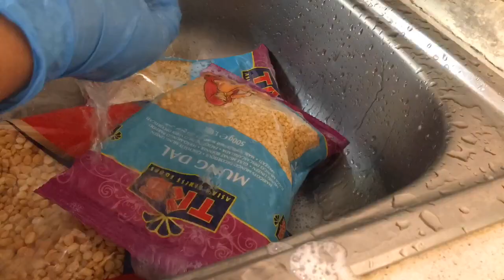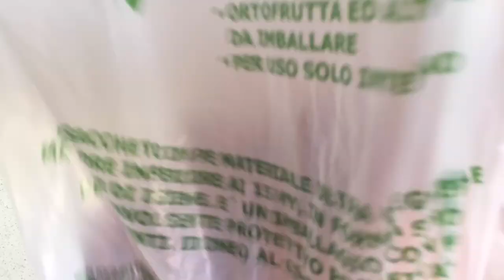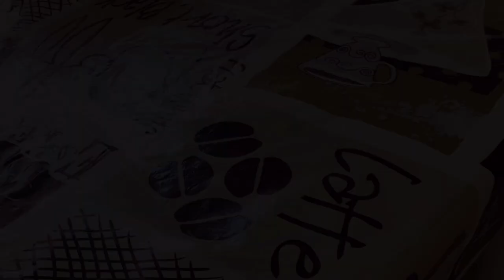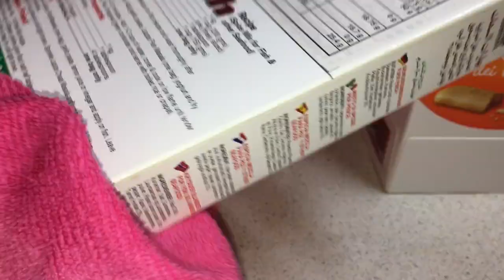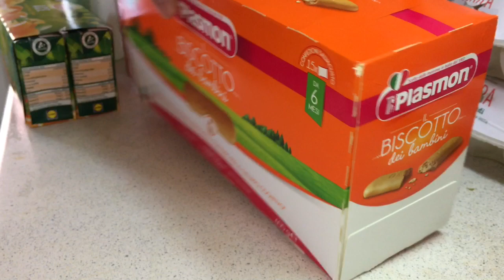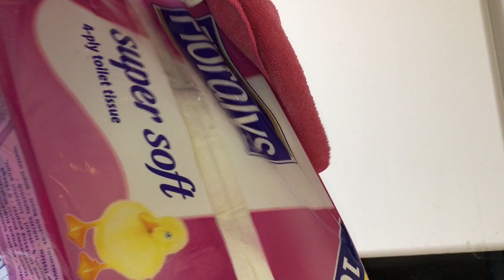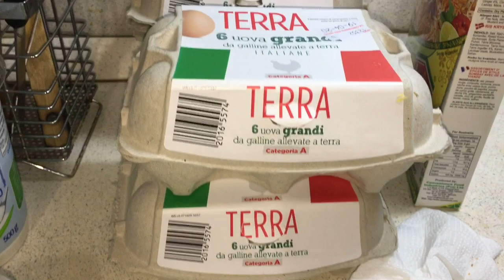ইতালির বর্তমান অবস্থায় কিভাবে নিরাপদে বাজার করবেন & জীবানুমুক্ত করবেন?How to safely Grocery shop🇮🇹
ইতালির বর্তমান অবস্থায় কিভাবে নিরাপদে বাজার করবেন & জীবানুমুক্ত করবেন?How to safely Grocery shop during this time in ITALY 🇮🇹

আমি আমার অভিজ্ঞতা বা কিভাবে কি করেছি সেটা শেয়ার করলাম,যদি ভুল কিছু করে থাকি অবশ্যই কমেন্টে জানিয়ে দিবেন